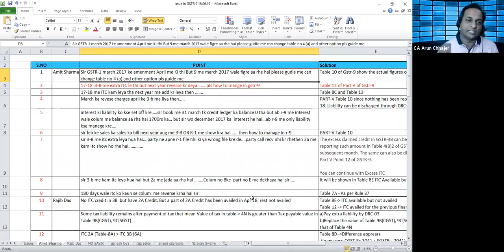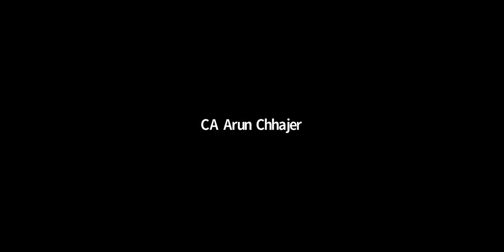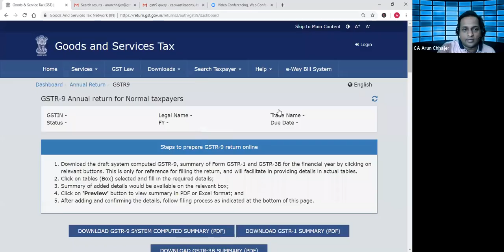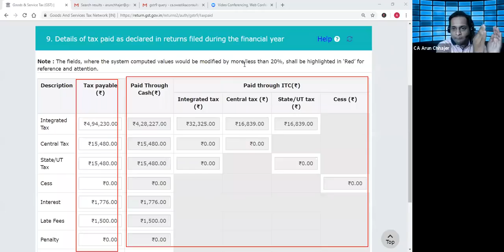Part 1 GSTR 9 Discussion on Outward Supply - In Annual Membership Monthly Meeting